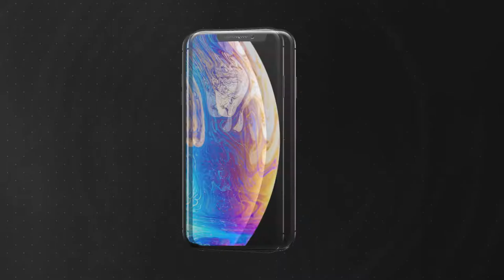Elderly receive COVID-19 vaccines in Williamson, WV